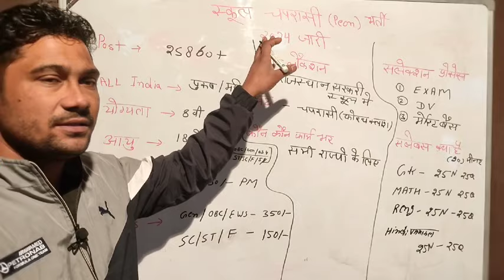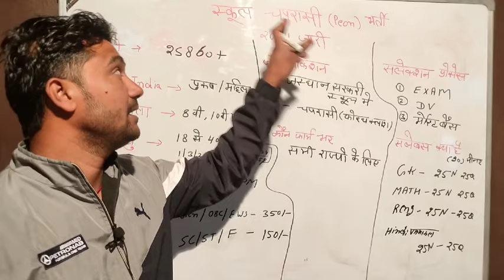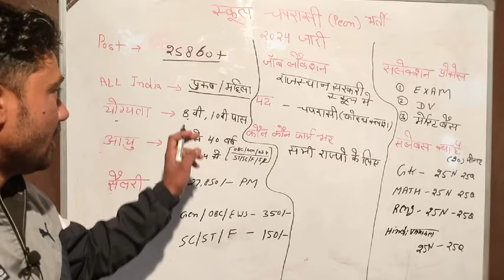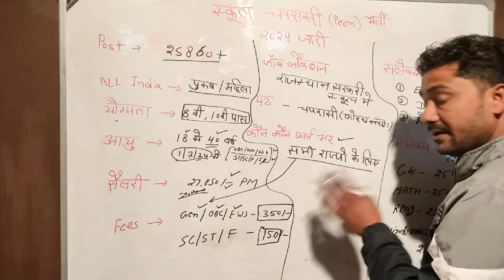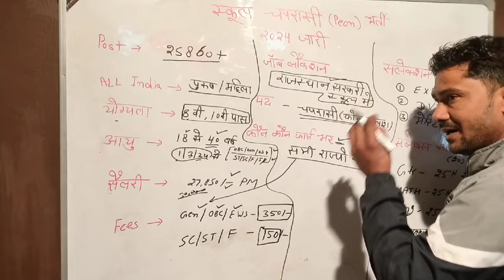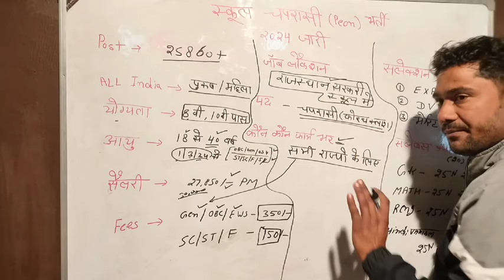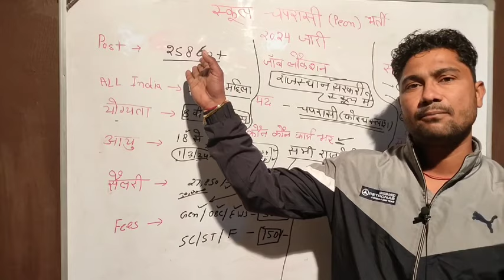स्कूल चपरासी (Peon) भर्ती 2024 🔥 group D 4th class school chaprasi notification out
School chaprasi vecancy

Sarkari vecancy school chaprasi
 school chaprasi forth class Bharti
 School chaprasi Bharti
new latest vacancy peon Bharti 2024
स्कूल चपरासी पेनून भारती 2024
स्कूल चपरासी भर्ती 2024
राजस्थान स्कूल चपरासी भर्ती 2024
 स्कूल चपरासी भर्ती पोस्ट 25800 पद
 स्कूल चपरासी भर्ती 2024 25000 पोस्ट

apprenticeship_ITI _vecancy_2022